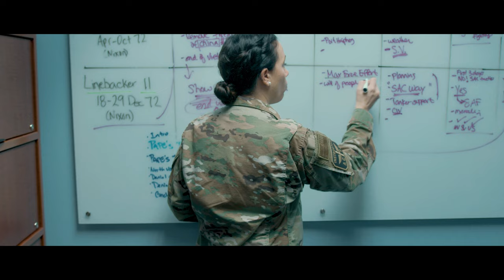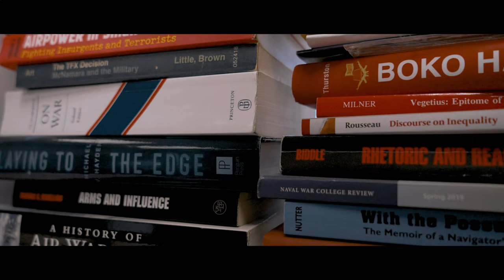The ACSC Experience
In the Second episode of a three part series centered around Air University Fellows, Maj. Laura Evans and Maj. Eric Evans, Air University Fellows assigned to Air Command and Staff College, talk about their experience in the program. (U.S. Air Force video by Airman 1st Class Cody